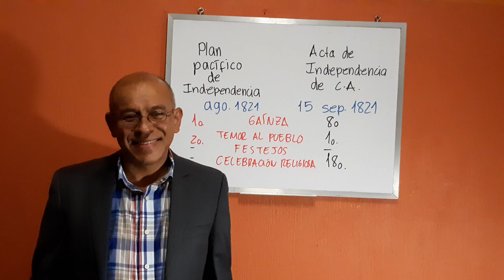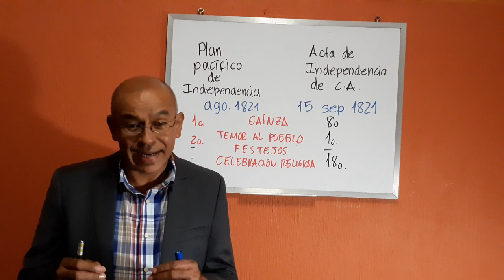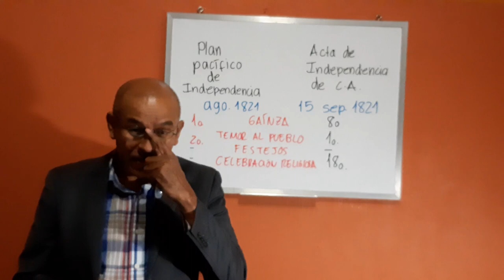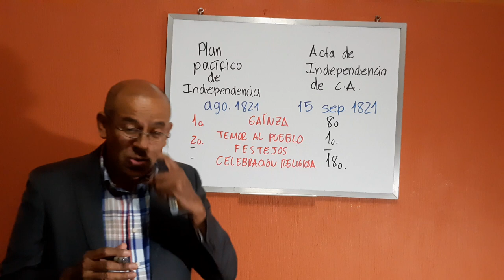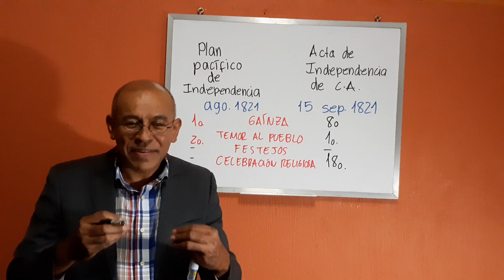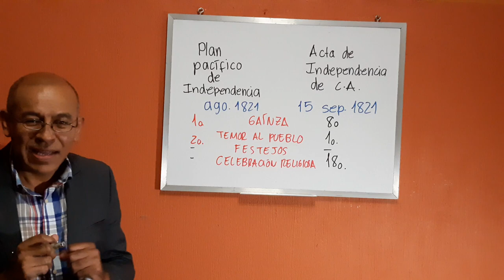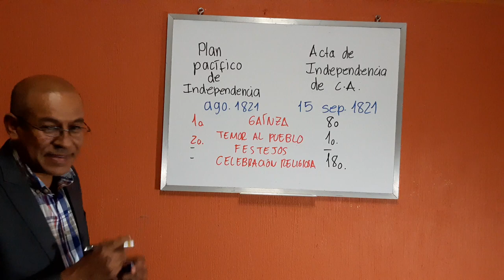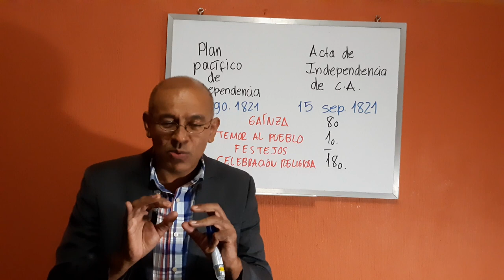El Plan Pacífico Acta de Independencia de Centroamérica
El historiador Horacio Cabezas demostró que la reunión que tuvo lugar el 15 de septiembre de 1821 en el Real Palacio, y que concluyó con la firma del acta de Independencia de Centromérica,  del mismo día, fue planificada con antelación por un grupo de la élite de aquel entonces. Las aspitraciones de esta élite en favor de una independencia moderada, conservadora, antipopular y que se tradujera en la consolidación de la patria del criollo, quedaron plasmadas en el documento llamado "Plan pacífico de independencia",  En este video se muestras las relaciones directas entre el Plan Pacífico de Independencia y el Acta de Independencia, para dejar constancia que lo ocurrido en la mañana del 15 de septiembre de 1821 fue un pacto elitista y de espaldas al pueblo.
A continuación se transcribe el texto del Plan Pacífico de Independencia. El periodista e historiador Enrique Del Cid Fernández, quien tuvo acceso al documento original,, lo publicó por pirmera vez en El Imparcial, el 14 de septiembre de 1963.

Plan Pacífico de Independencia
(Redactado probablemente por Mariano y Juan José de Aycinena, Pedro Molina, Mariano de Beltranena y José Francisco Barrundia, a finales de agosto de 1821, en la casa de la familia Aycinena)
En nombre del Ser Supremo.
Artículo 1. No tenemos Jefe para esta empresa. Elegimos desde ahora de nuestra plena voluntad y general consentimiento al Señor Don Gabino Gaínza nuestro actual interino Jefe. Sí aceptaré pasará a serlo en toda la propiedad y legitimidad que le confiere la elección del pueblo; obtendrá los honores y recompensas debidas por su mérito, nuestra gratitud y la de nuestra posteridad.
Artículo 2. La aceptación del Jefe tendrá por primer efecto convocar una Junta Generalísima de los vecinos (a pretexto de prevenir el desorden en caso de decidirse el pueblo a la independencia), en que solamente se les propondrá a los concurrentes voten secretamente en pro. O en contra de ella. Hecha la votación se nombrarán dos escrutadores, para reconocer los votos, y publicar su resultado.